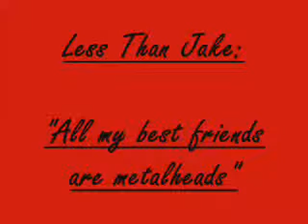Black Christmas - "All my best friends are metalheads"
Another music video of the movie Black Xmas w/ the song "All my best friends are metalheads" by Less Than Jake.. its something new, so try not to be brutal :).. oh and i forgot that when i first ripped this movie it had subtitles, so sorry! anywaaay.. Plz rate n' comment!!!